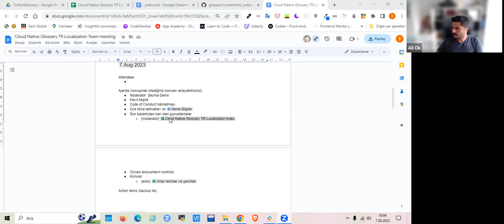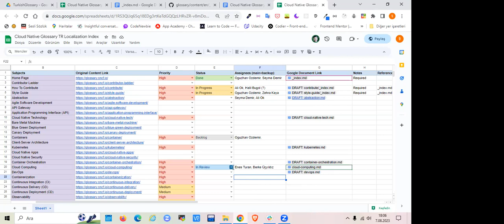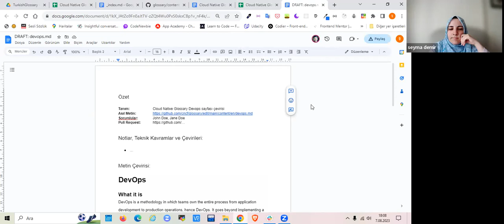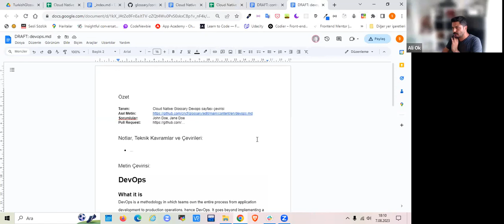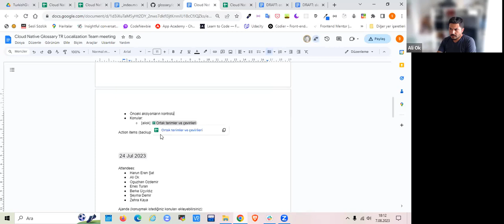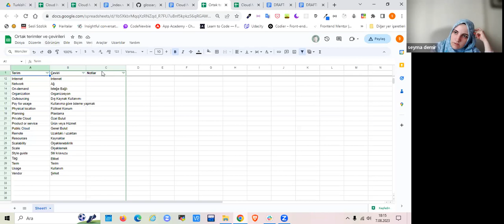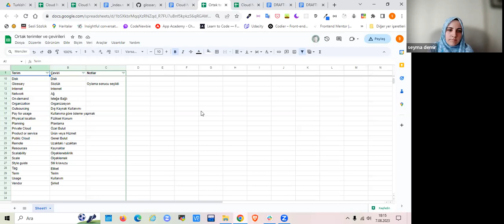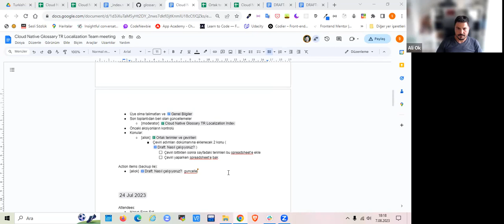Cloud Native Glossary: Turkish Localization Meeting - 2023-08-07